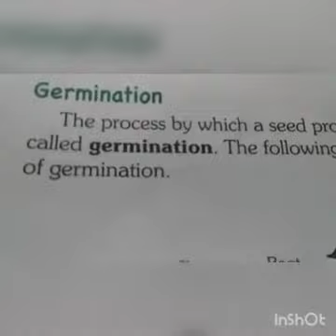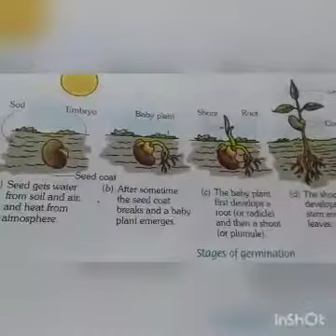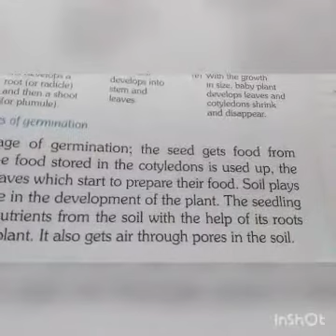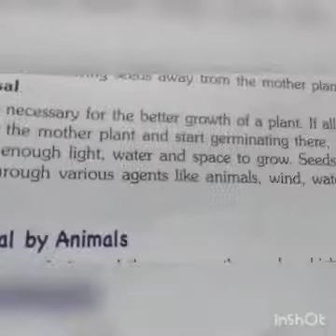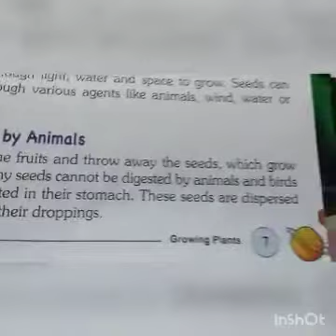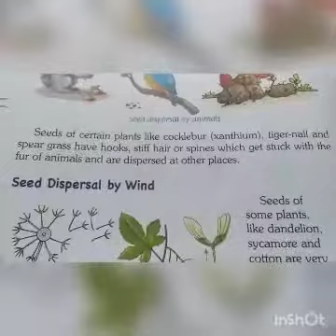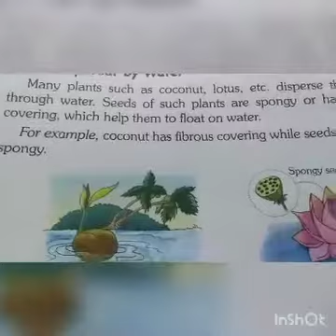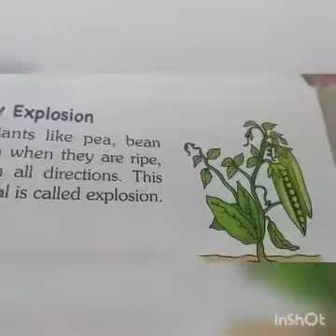Std-5/Sub-Science/Growing Plants(Part 3)